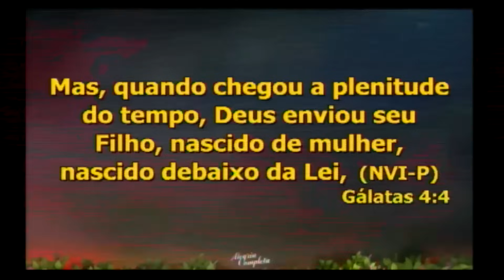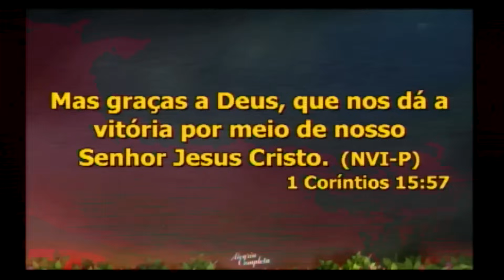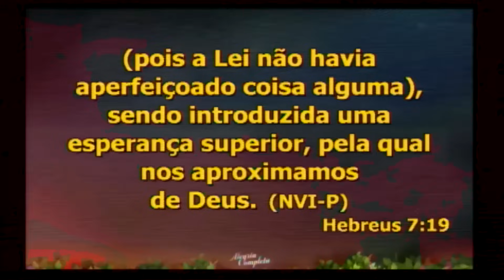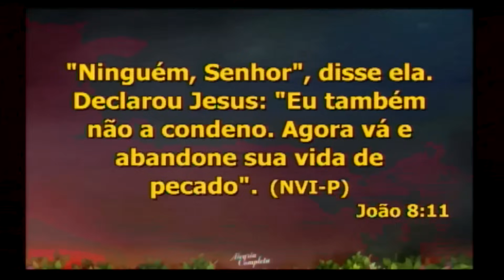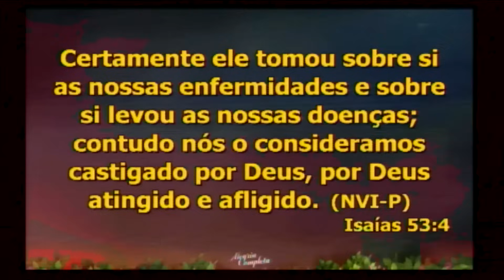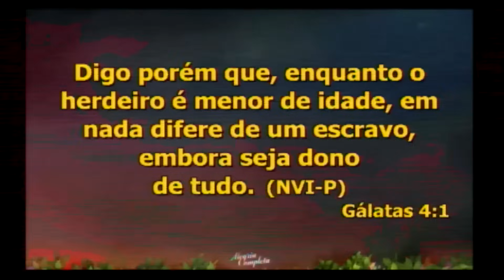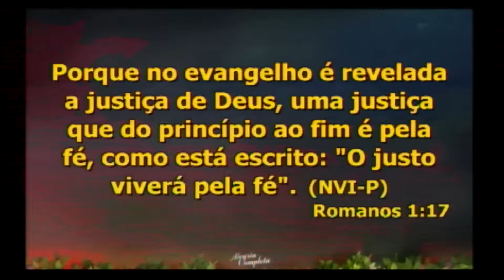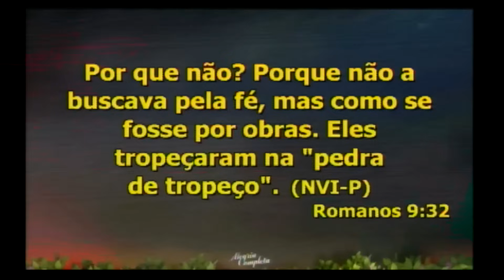ALEGRE-SE NA TUA HERANÇA - Parte IV - Pio Carvalho